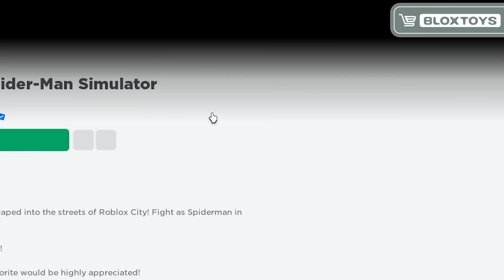I Became SPIDERMAN in Roblox!